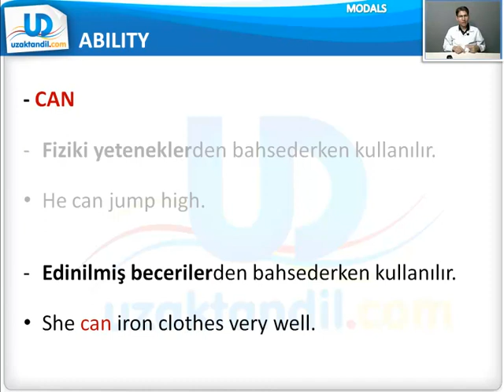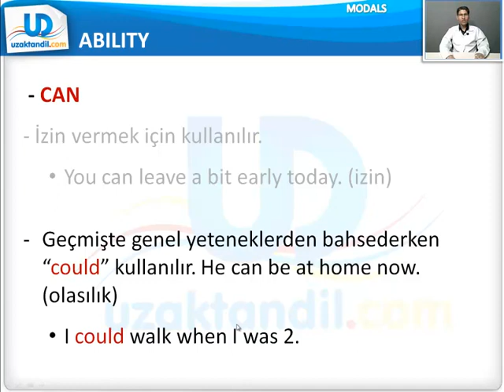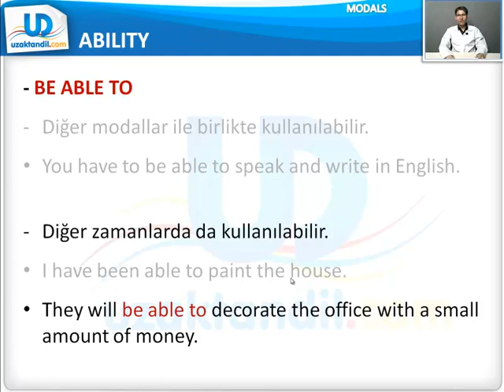Modals-8: Ability (Yetenek)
YDS-YÖKDil ve benzeri sınavlara hazırlananlara yöneliktir.